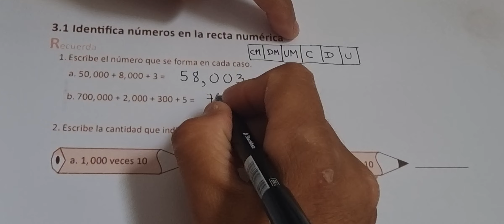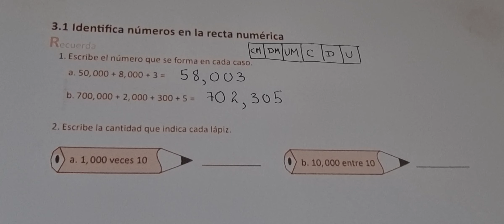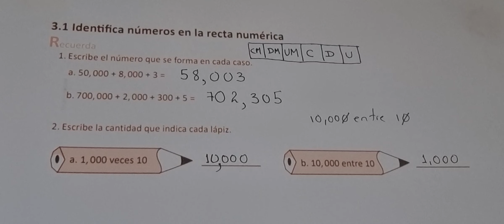3.1 IDENTIFICA NÚMEROS EN LA RECTA NUMÉRICA (CUADERNO DE EJERCICIO RECUERDA)